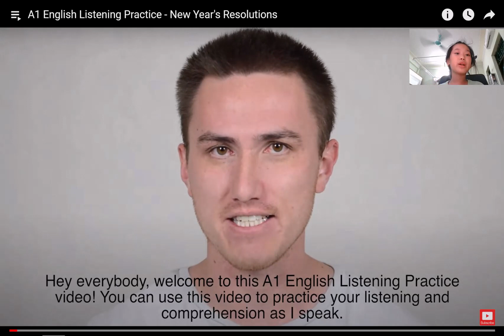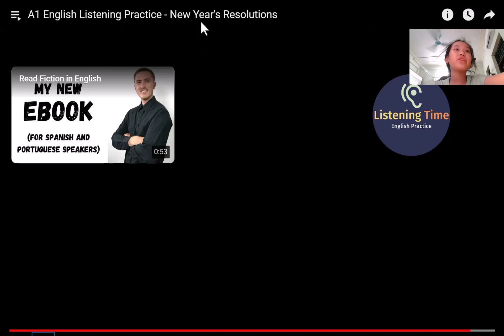A1 English New year's Resolution